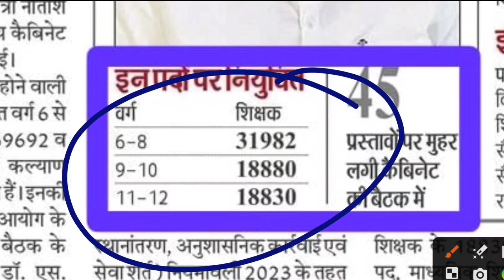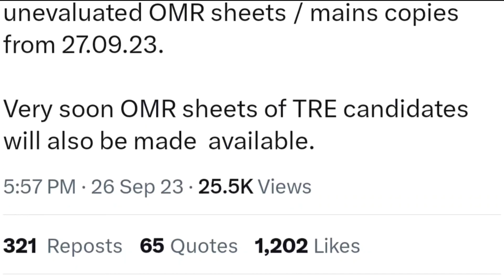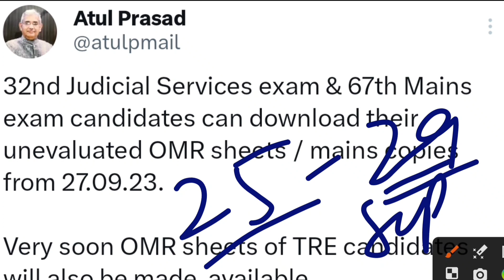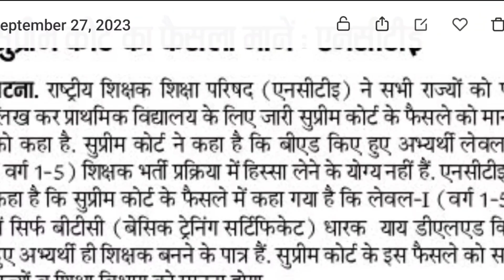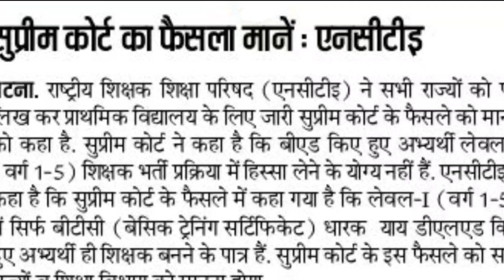BPSC Teacher Vacancy 2023 Latest News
Description About this Video :

Today In this Video I have discussed about BPSC Teacher CutOff 2023.